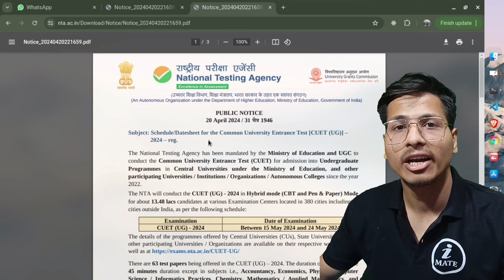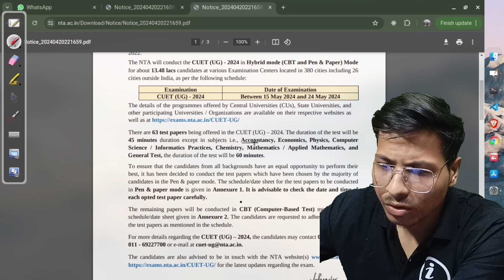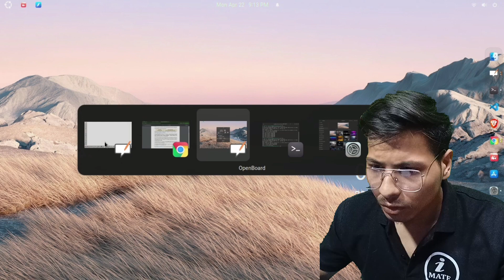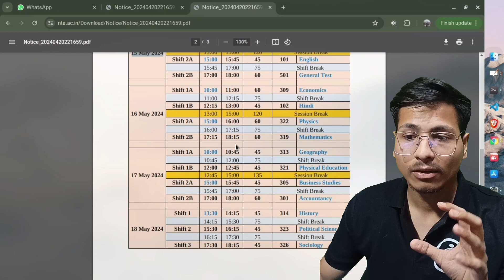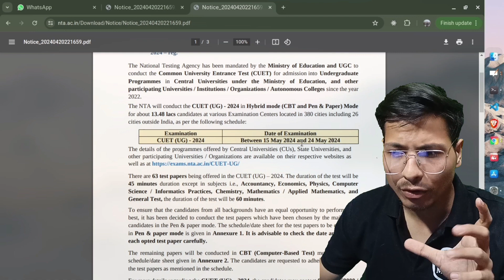Cuet Datesheet 2024#cuet #2024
cuet date sheet is out now